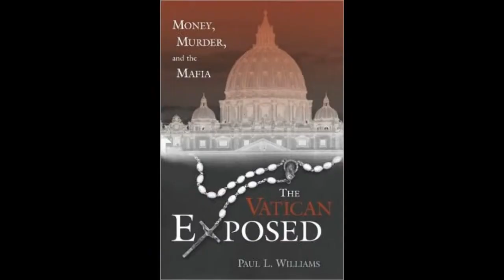Listen up you Christians!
Michael Singer spares no one.